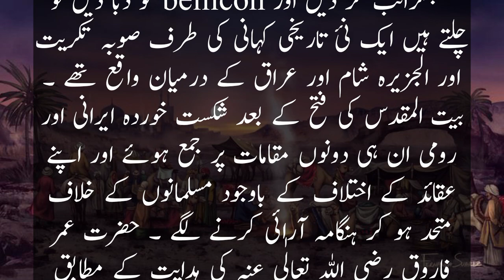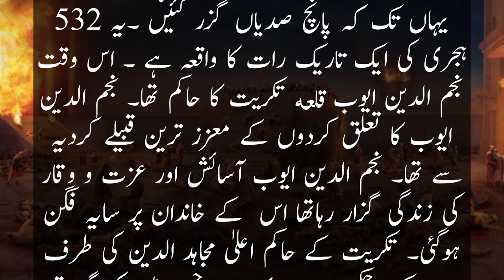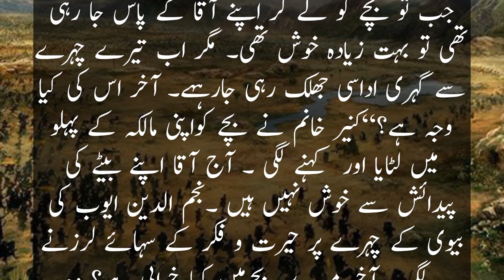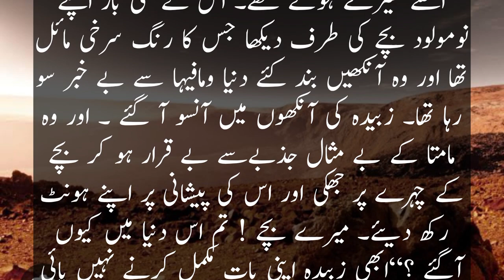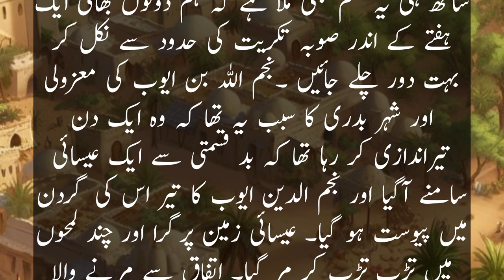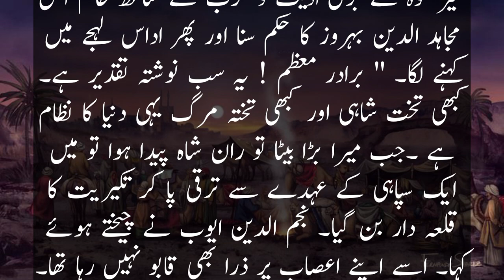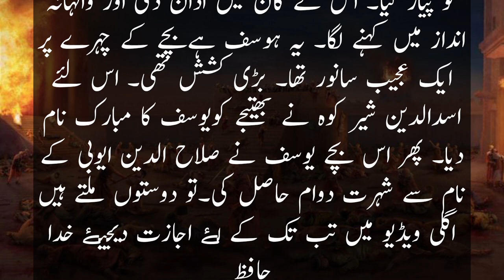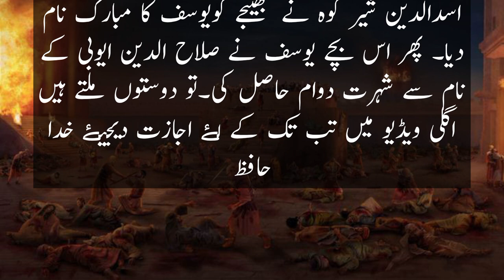Sultan salahuddin ayyubi|| Urdu Stories|| Historical informative stories